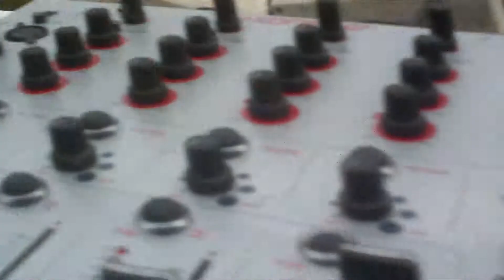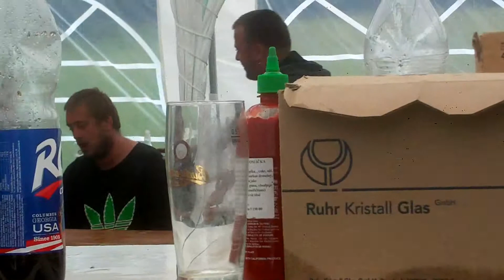3 friends * 33 years = 100% b.day privat party(1)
Narozeninová párty,33tiny tří kamarádů(klíry,ory,kary),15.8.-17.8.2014,skládka Bytíz,Příbram